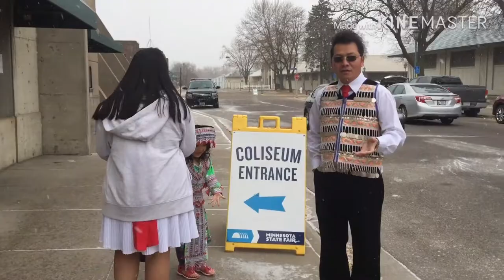Tseg tau 20 lub xyoos mam rov mus noj pebcaug hauv Lub zos St. Paul (Hmong America New Year)